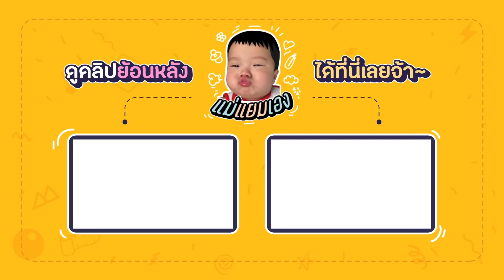แม่แยมเอง | สรุปงานอาชีพแม่! 1ปีที่มีอาธิ!!!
แชร์หน่อยยย รีวิวอาชีพแม่ฉบับแม่แยมเอง ง่ายๆไม่ซับซ้อน เลี้ยงเอง ลองเอง ไม่ใช่แสตนด์อินจ้า

ทักทายพูดคุยกับแม่แยม พร้อมชมภาพน่ารักของน้องอาธิได้ที่

ติดตามความเคลื่อนไหวของ พ่อโป้งตีน ลุงโอ๊ต และ กดไลค์กดแชร์ ได้ที่👇